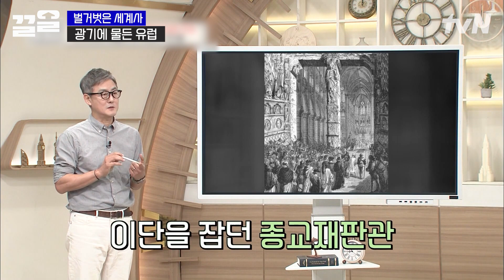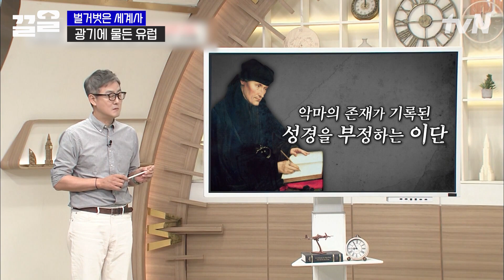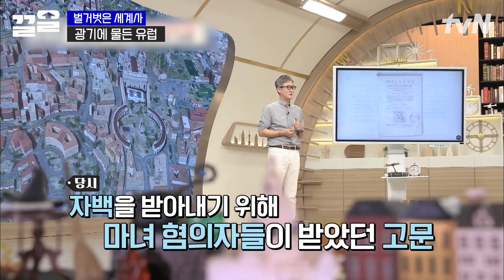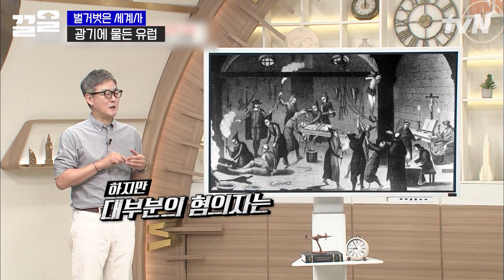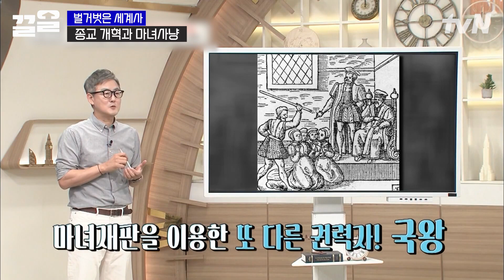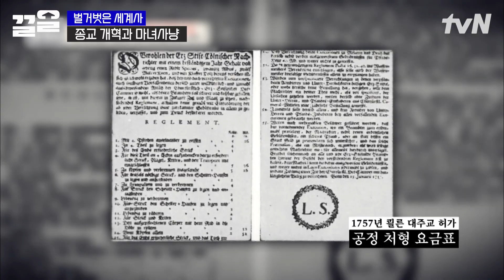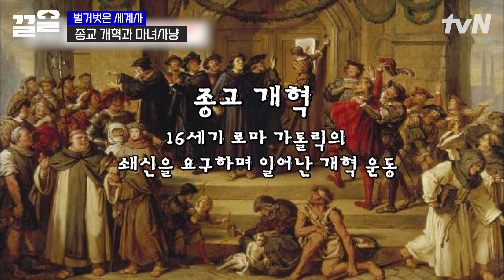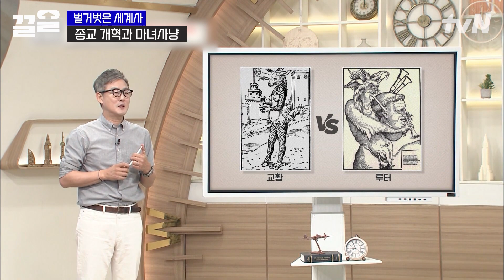집단 광기가 가져온 끔찍한 고통🩸 죄가 없어도 자백할 수밖에 없었던 극악의 고문 | 벌거벗은세계사